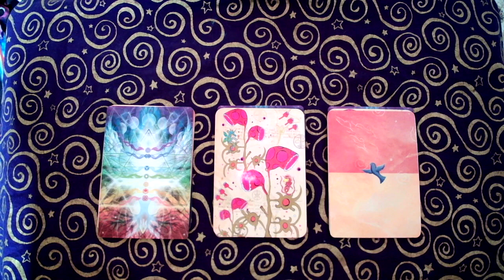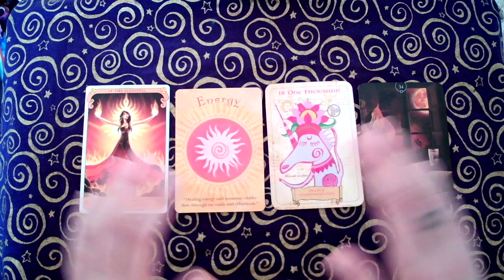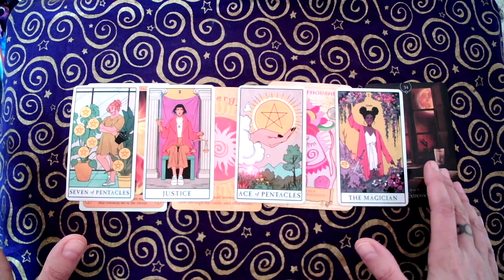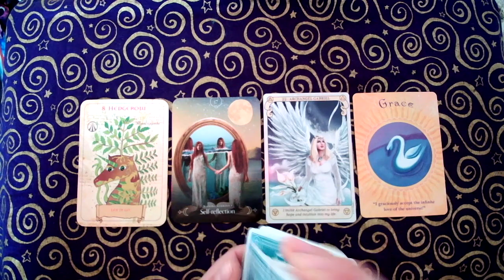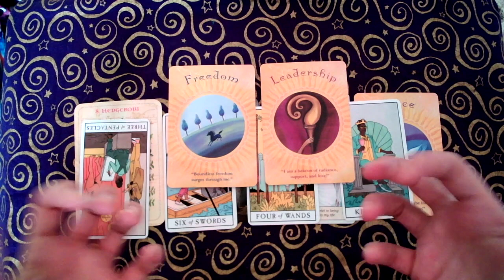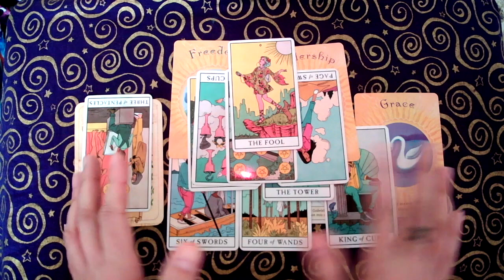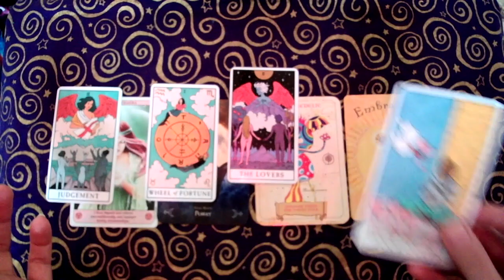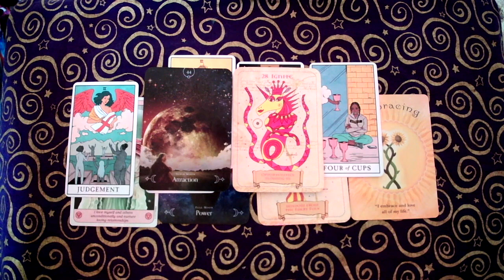What is Ready to be Revealed to You. NOW.🌟Pick A Card🔮Timeless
💖Hello & Welcome. Today we are seeing what is ready to make itself known to you today.  🦄

Pile 1: 02:00
Pile 2: 25:57
Pile 3: 51:29

🦄  THE UNICORN LIGHT TAROT PODCAST: Latest Episode (10)♥️
"An Introduction To Moon Magic" Playing NOW: 🦄

➡️ I'm on TikTok now! Follow for quick, easy and fun energy checkins. tiktok.com/@unicornlighttarot

➡️Purchase Book: Healing and Witchcraft in a Conformist World: 💥Healing and Witchcraft in a Conformist World

💖➡️PLEASE never feel obliged - I am truly humbled that folks are reaching out requesting PayPal information - To those who have already donated I am HUGELY grateful for you.  It is not necessary but always very appreciated…